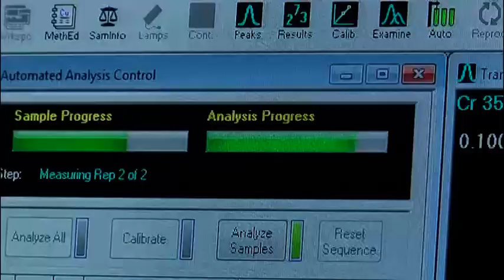Mattanza pesci fiume Calore, i dati confermno: sversamenti organici.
Sono stati gli sversamenti organici a provocare la moria di pesci nel fiume Calore.La conferma arriva dati dati delle analisi.